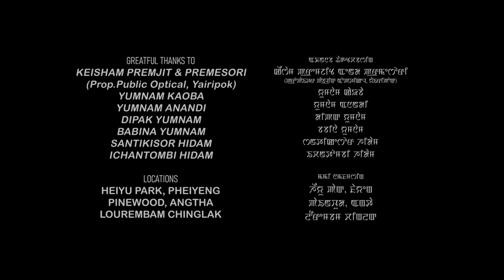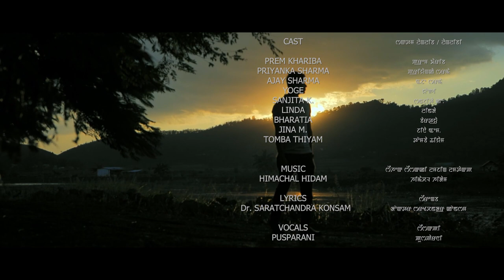NUNGSHI MAITHONG | Manipuri Music Video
CAST

CAST :Prem kharibam
Priyanka Sharma
Ajay Sharma
Sanjita K
Linda M
Bhartia H
Tomba Thiyam.

 LYRICS:Dr.Saratchandra Konsam

 Vocal:Pusparani huidrom

Make Up/Hair. Dressing
Costume:Linthoingambi Oinam

DOP:  Bobo Thokchom

CINEMATOGRAPHER/DRONE:Amarji

 Light:Dimond Sharma

 EDITOR:YOIMAYAI MONGSABA.

 ASST DIRECTOR/STORY:ABUNG OINAM (SURJIT)

TRANSPORT:Ratan

PRODUCED BY: DR. SARATCHANDRA KONSAM.SCREENPLAY

 DIRECTOR: SHARATCHANDRA YUMNAM

X-X-X-X--X-X-X-X-X-X-X-X-X-X-X-X-X